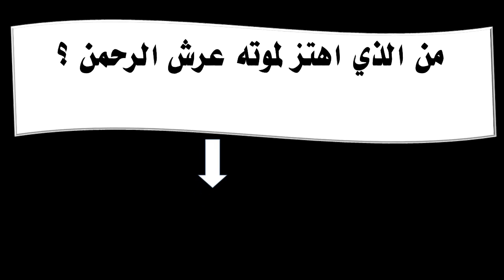من الذي اهتز لموته عرش الرحمن ؟